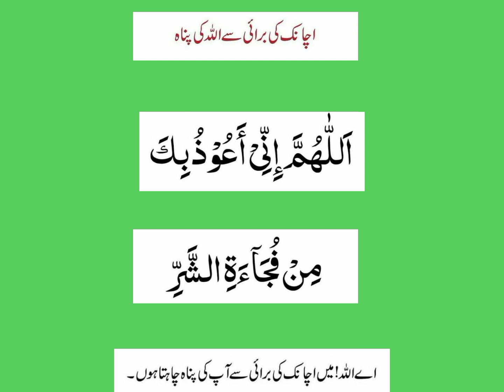Din Aur rat Ka wazaifبرائ سے بچنے کا نبوی نسخہ||Bint_e_Hafza.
Din Aur rat Ka wazifa||برائ سے بچنے کا نبوی نسخہ||Bin_e_Hafza.
Hastags:-wazifa
wazifa wazifa,
wazifa expert,
wazifa tv,
wazifay,
wazifa in urdu,
wazifa in english,
new wazifa,
wazifa Channal,
Wazifa,
Noska,
Allah,
Nabi Rasool ,
wazaif ubqri,
wazaif ramzan,
wazaif ki duniya,
wazaif qurani in urdu,
Muhram,
Muhram ka wazifa,
Muhram ki dua,
Muhram k ehkam,
Muhram ki pehli dua,
Makkah,
Madina..